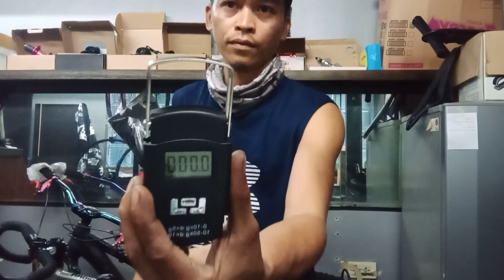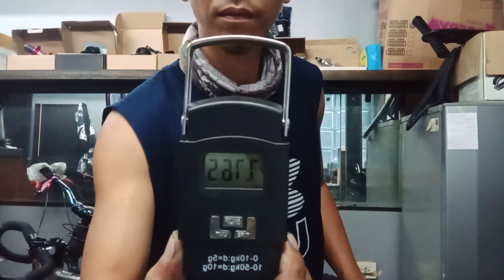Paano mag repack Bottom bracket hallowtech 36x24 ROAD FA 6805 Shimano Dura ace Crankset part 2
pasyensya na sa back ground sounds